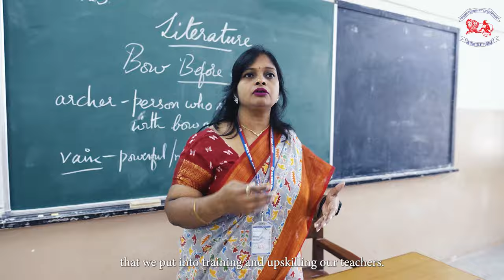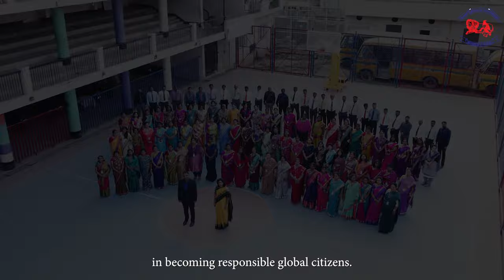BALDWIN BOYS' HIGH SCHOOL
Address : Baldwin Boys' High School, 14 , Hosur Road, Bangalore, Karnataka, India. Pin : 560025